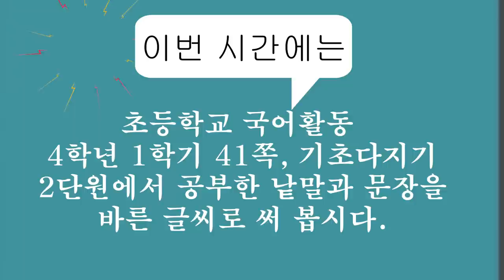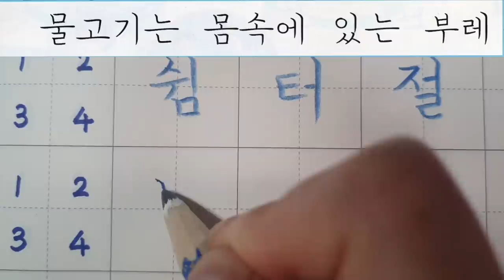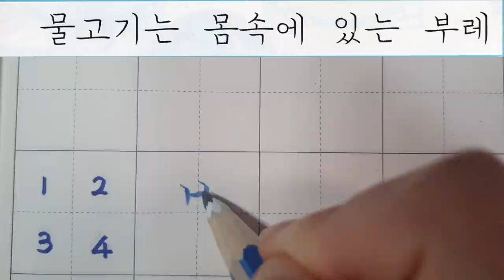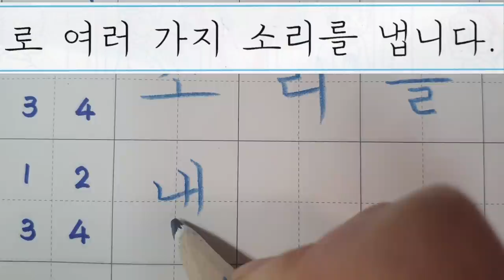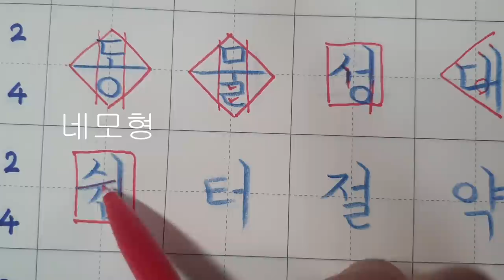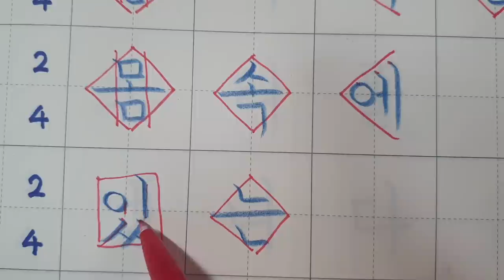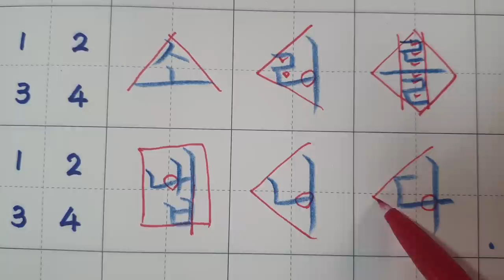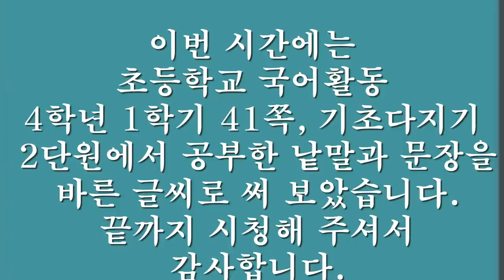[악필교정 방법]초등학교 국어활동 4학년 1학기 41쪽 2단원 기초다지기 글씨 바르게 쓰기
초등학교 국어활동 4학년 1학기 41쪽 2단원 기초다지기 글씨 바르게 쓰기
초등학교 4학년국어활동 4학년1학기41쪽 악필교정 바른글씨쓰기 악필교정방법 손글씨 교과서글씨체 강좌
출처: 초등학교 4학년 1학기 국어활동 41쪽
색연필: 스테들러 노리스클럽 코끼리 색연필 1287
칸공책: 보조선이 있는 5칸 공책

Elementary school Korean language activity 4th grade 1st semester, page 41, writing letters with support correct writing
Hello?
even realizing.